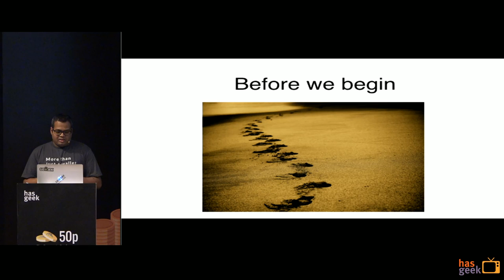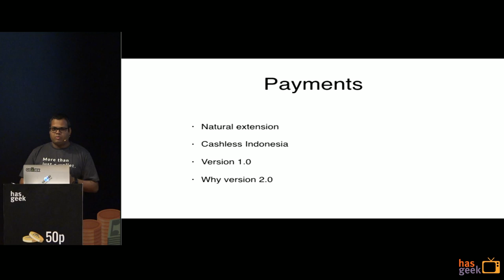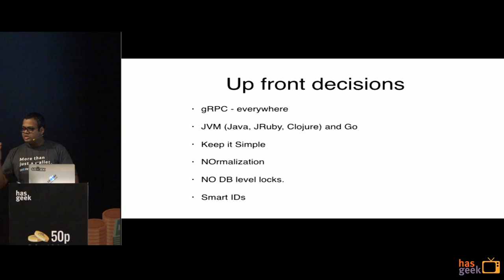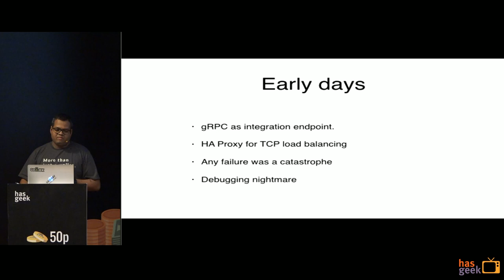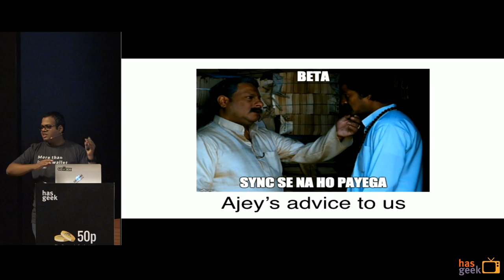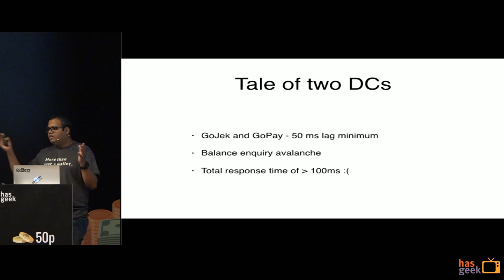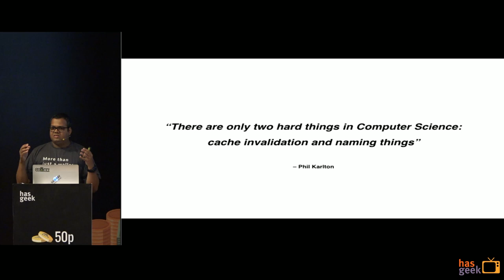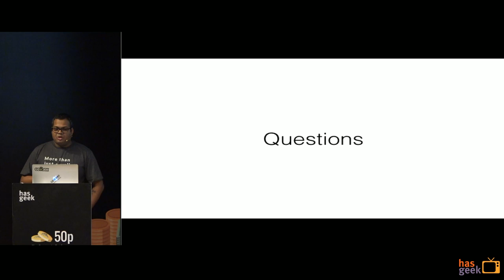Building a distributed payment system to handle scale - Mahesh Lal, GO-JEK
Digital currencies are becoming mainstream. You can pay for a cab using your wallet. Some vegetable vendors accept digital payments, grocery stores are moving to it, and the eventual dominance of digital currency is inevitable. How do you then build systems which can handle a sudden surge of transactions? What technology choices will you make? What kind of architecture will you build?

GO-JEK has seen around 900x growth in the past year. The company expects a more aggressive growth curve in the coming years. To pay for the logistics services GO-JEK provides, customers can use both cash and digital payments.

This talk will outline what are the decisions GO-JEK made in building its payments system, ensuring that the system is resilient, fault tolerant, highly distributed and eventually consistent. All this, keeping in mind the traffic GO-JEK experiences and future growth.